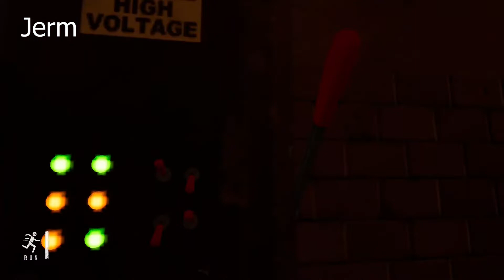Jacob n Jerm play Ep 1: One Leaves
Welcome to our new series called Jacob n Jerm Play
The first episode we play One leaves a really dope free horror game enjoyyyyy E leave feedback-Jake